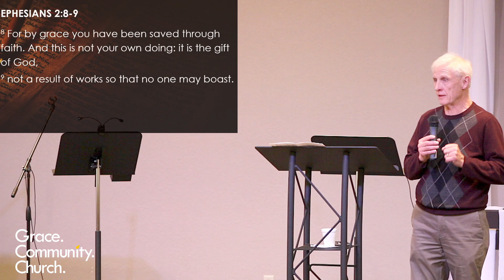12/18/2022 - Grace Community Church - Battle Creek, MI 49015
Love One Another with Brotherly Love - Romans 14:1-23 - Dave Britton